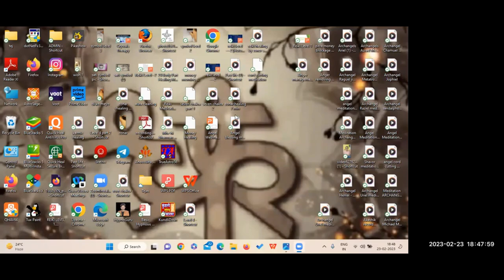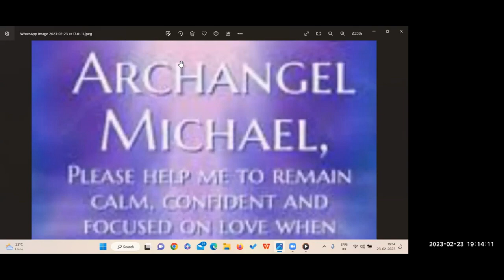Angel Blessing Meditation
Angel's guidance of Blessing & HealingㅣRemove all negative energyㅣEnergy field level up🎵 Music IntroductionThis meditation music is produced